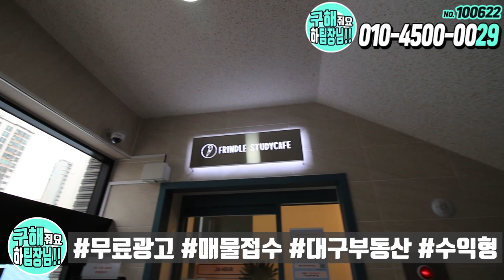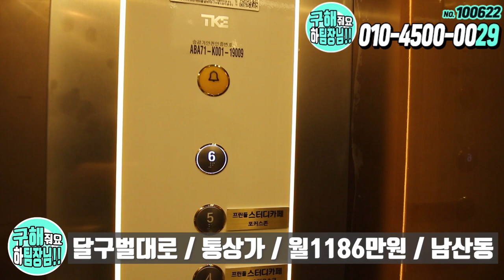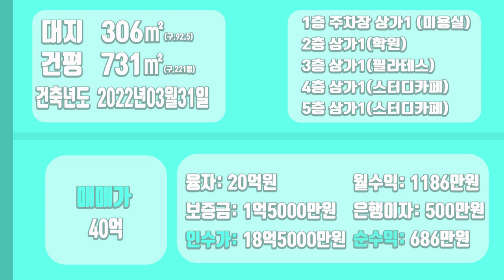[하팀장]대구통상가매매 세는 다 놓였습니다. 그만큼 위치가 확실합니다! 걱정할거없는 통상가 눈치보지 마시고 결정하시죠!!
-임대내역이 오늘 건물 증빙합니다.

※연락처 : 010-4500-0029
※카카오톡 ID : 45000029 (검색)
※해당영상 매물번호:110622

▶소재지 : 대구광역시 중구 남산동
▷면적 : 대지 306㎡ / 연면적 731㎡

▶거래형태 : 매매
▷거래예정금액 :40억원
▶중개대상물의 종류: 통상가매매

▷사용승인일 : 2022년03월31일
▶총 층수 : 지하 0층 / 지상 5층
▷주차대수 : 7대

◆대표:沈民貞
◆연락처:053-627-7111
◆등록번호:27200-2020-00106